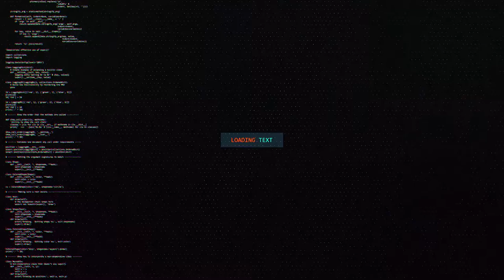daawo ciyaar xamasad badan oo ka dhacey garoonka xawaadle by wariye khadar